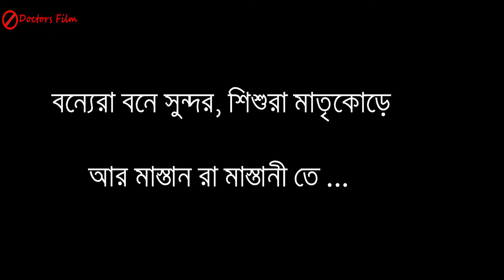Bhai Hero hoibar cay | Doctors Film | Funny Stage Drama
It is a very funny stage drama played in EMCH auditorium.